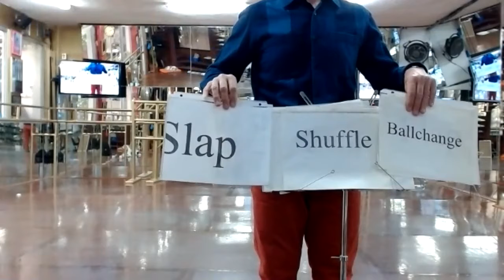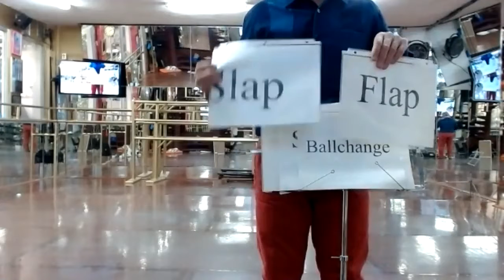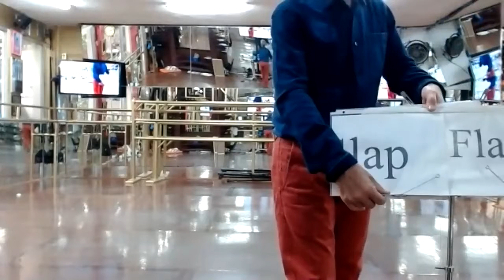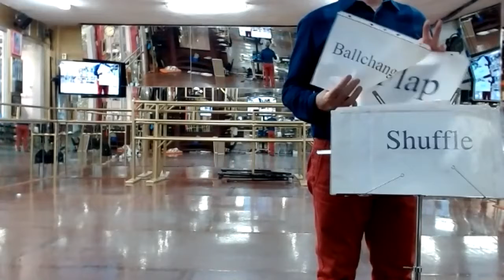tap 1 slap shuffle y ballchange dif